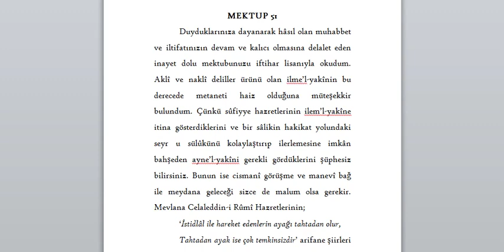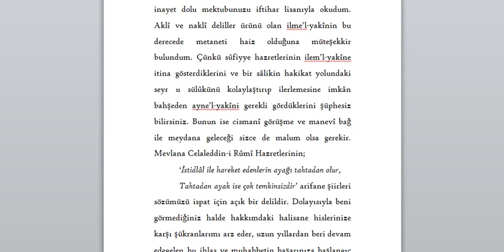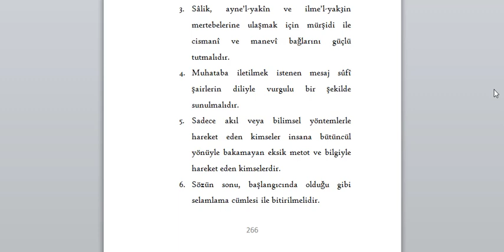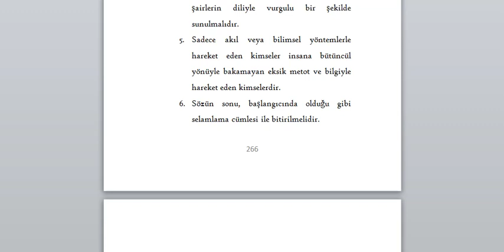Mektûbâat-ı Es'ad-ı Erbilî: 51. Mektup (27.05.2021)